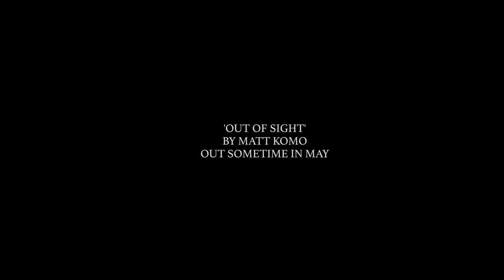photoshoots you never saw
footage from shoots I never showed you. @itskelieephoto

"Out of Sight' by Matt Komo is the beautiful track that will be released sometime in May.

Shot on a Sony a7III.

📷Photography Insta: @itskelieephoto

Storytelling and vlogumentaries about my life, people, that creative life, entrepreneurship, and the occasional photo/video tutorial.